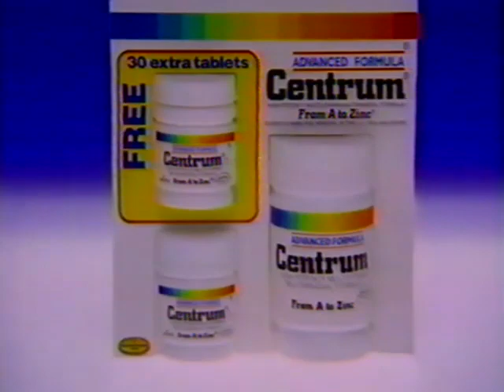Centrum (1986) Television Commercial